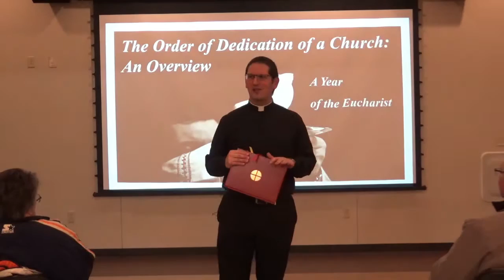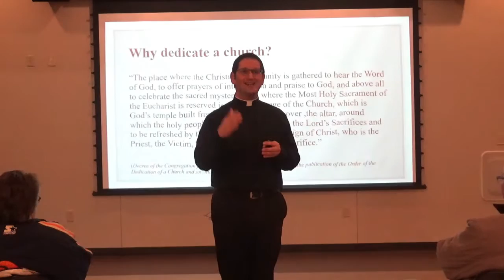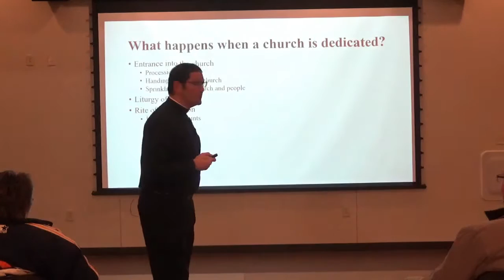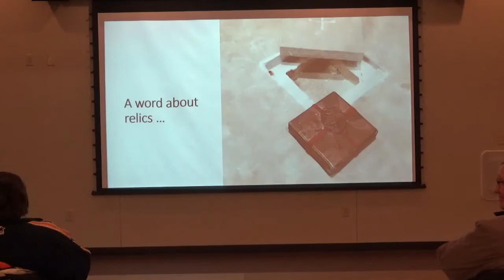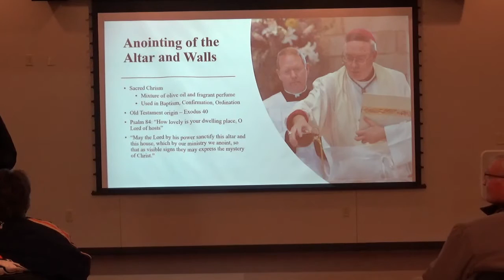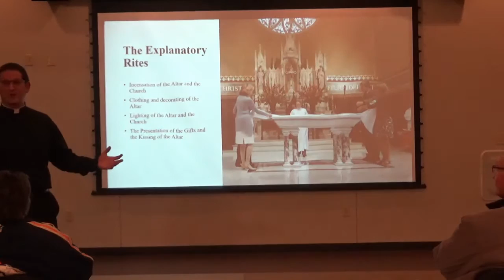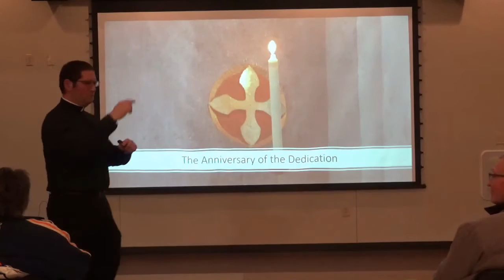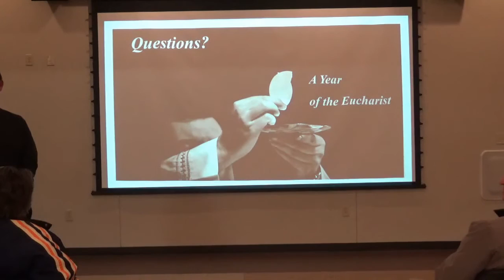The Rite of Dedication of a Church: Fr. Eric Augenstein at Nativity Catholic Church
Fr. Eric Augenstein leads a presentation on the Rite of Dedication of a Church on December 3, 2019, to prepare parishioners at Nativity Catholic Church in Indianapolis for the dedication of their renovated and expanded church.